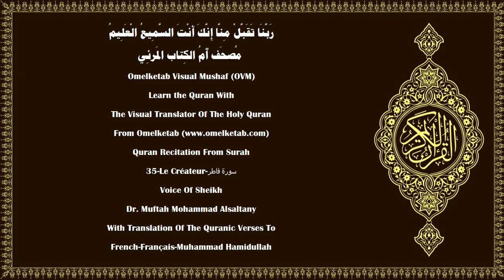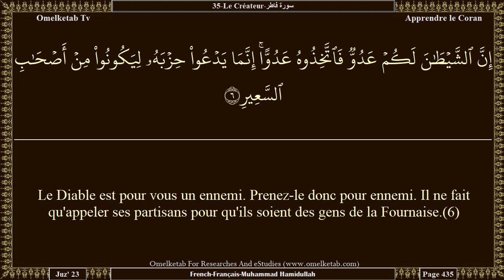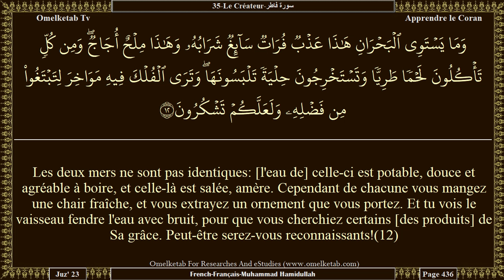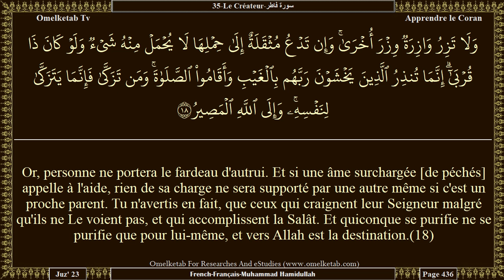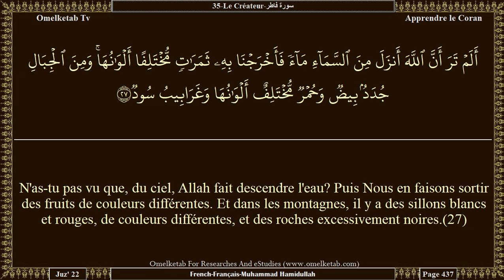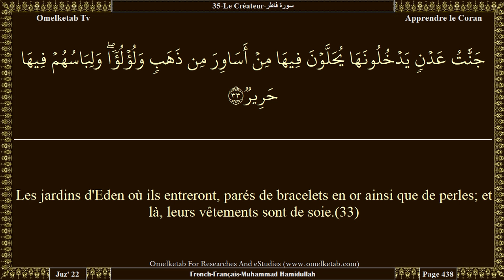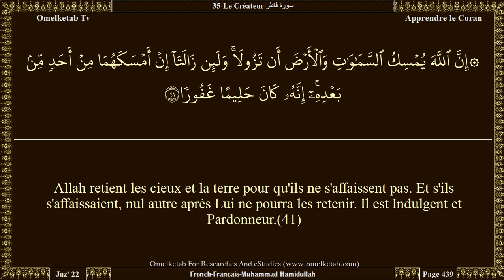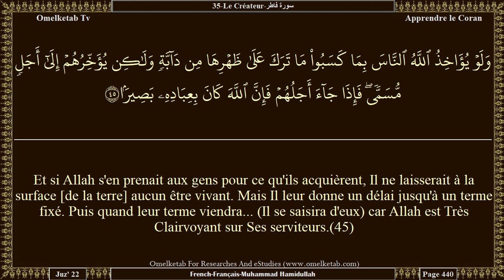35 Le Créateur سورة فاطر French Français Muhammad Hamidullah Alsaltany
35-Le Créateur-سورة فاطر-French-Français-Muhammad Hamidullah-Alsaltany... [Ce qu'Allah accorde en miséricorde aux gens, il n'est personne à pouvoir le retenir. Et ce qu'Il retient, il n'est personne à le relâcher après Lui. Et c'est Lui le Puissant, le Sage.(2)O hommes! Rappelez-vous le bienfait d'Allah sur vous: existe-t-il en dehors d'Allah, un créateur qui du ciel et de la terre vous attribue votre subsistance? Point de divinité à part Lui! Comment pouvez-vous vous détourner [de cette vérité]?(3)Et s'ils te traitent de menteur, certes on a traité de menteurs des Messagers avant toi. Vers Allah cependant, tout est ramené.(4)O hommes! La promesse d'Allah est vérité. Ne laissez pas la vie présente vous tromper, et que le grand trompeur (Satan) ne vous trompe pas à propos d'Allah!(5)Le Diable est pour vous un ennemi. Prenez-le donc pour ennemi. Il ne fait qu'appeler ses partisans pour qu'ils soient des gens de la Fournaise.(6)Ceux qui ont mécru auront un dur châtiment, tandis que ceux qui croient et accomplissent les bonnes œuvres auront un pardon et une grosse récompense.(7)]

Surah Name:- 35-Le Créateur-سورة فاطر-Fatir[Originator]
Language:- Arabic - عربي & French - Français
Translator